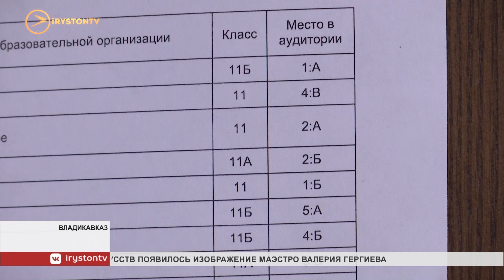Вячеслав Битаров провёл заседание оперативного штаба по предупреждению распространения COVID-19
Текущую ситуацию по коронавирусу в Северной Осетии обсудили на заседании Оперативного штаба. Совещание провел глава республики Вячеслав Битаров. Он отметил, что необходимо продолжать работу, чтобы предупредить вторую волну COVID-19, а главы муниципальных образований должны принимать жёсткие меры в отношении предприятий и организаций, в которых не соблюдаются санитарно-эпидемиологические меры.

Несмотря на то, что эпидситуация в республике стабилизируется, а правительство вводит послабления, все санитарные нормы необходимо соблюдать. На очередном совещании оперштаба Вячеслав Битаров отмечает, положительная динамика не устойчива.

По словам Вячеслава Битаров, многое зависит от работы на местах. Глава поручил главам муниципальных образований совместно с контрольно-надзорными органами регулярно проводить рейды в местах общественного пользования.

Поддержка семей, которые пострадали в период пандемии, в приоритете. Президент Владимир Путин подписал указ о единовременной выплате семьям, которые имеют детей. В июле они получат повторно по 10 тысяч рублей на каждого ребёнка до 16 лет. О том, как будет исполнятся это поручение на совещании рассказал управляющий Пенсионным Фондом республики Сергей Таболов.

Повторные выплаты семьи начнут получать в июле, продолжат начислять и июньские. По словам Вячеслава Битарова, жители жалуются на то, что выплаты детям от 3 до 7 лет осуществляются несвоевременно. Глава поручил министру труда и соцразвития Борису Хубаеву разобраться в ситуации.

На повестке – готовность Северной Осетии к проведению Единого государственного экзамена. Как доложила министр образования и науки Людмила Башарина, в республике подготовили 23 пункта проведения ЕГЭ. Созданы все необходимые условия для проведения госэкзамена в обновленном формате.

Вячеслав Битаров отметил, все образовательные учреждения республики, и, в частности школы, должны быть подготовлены к началу учебного года, а меры по недопущению дальнейшего распространения новой коронавирусной инфекции будет на контроле главы.
Мы рядом в:
ok.ru/irystontv